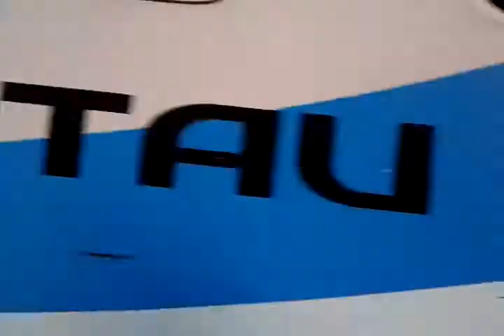KA Dhoho silang KA Krakatau di Baron [29 Mei 2014]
Long horn *lagi.

Tanpa KMP3 nya.
Pake P 0 84 01 PWT
KMP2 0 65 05 MN